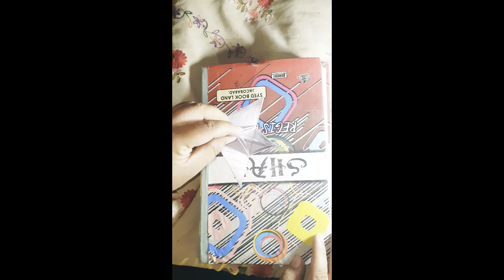paper boat how to make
paper boat with wings
this vedio show that how can you make boat with paper with wings
it is quite easy and just follow this vedio you can make it...